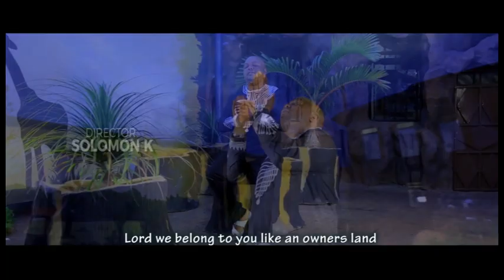lATEST TONDU TURI AKU BY MUIGAI WA NJOROGE NEW ALBUM 2018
DIAL Skiza-9046154 send to 811
MUIGAI WA NJOROGE THE LEGEND
GOSPEL ICON
LETS SHARE THE GOSPEL TOGETHER
FOR ALL THE BEST MUSIC , SKIZA, DOWNLOADS AND LIVE STREAM